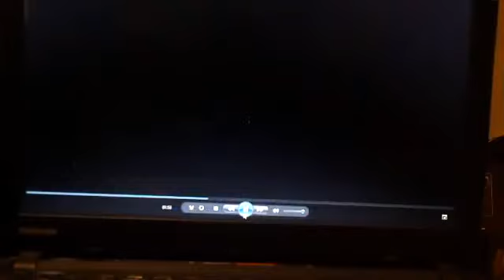Genesis part 20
Today we go into chapter 20 of the book of Genesis. We see Abraham going into the land of Abimelech where he tells this king that Sarah is his sister. The Lord intervenes here. We see some interesting things in this exchange.